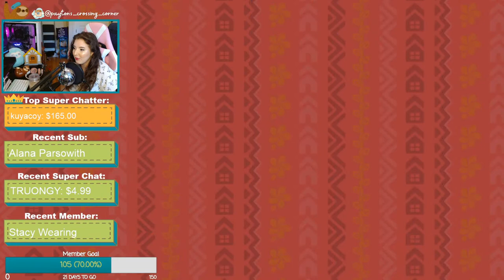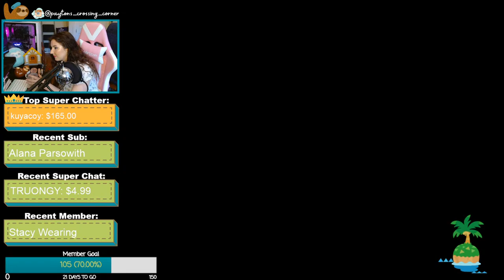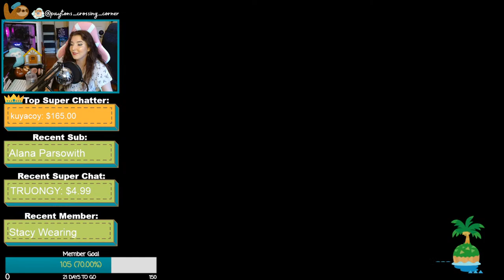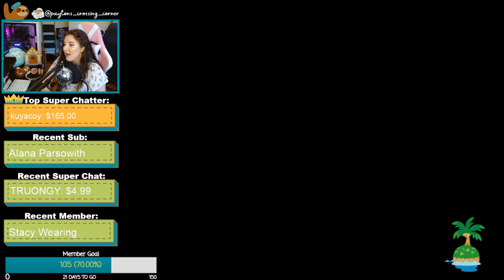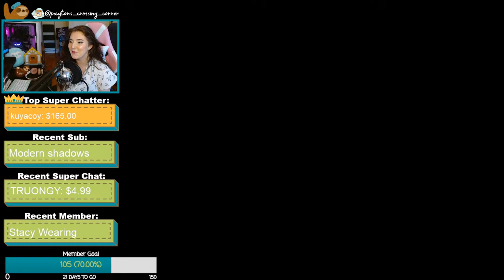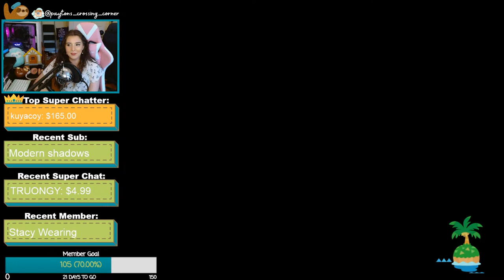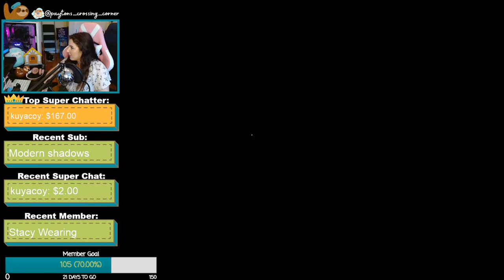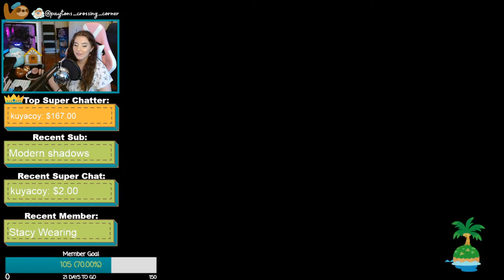🔴 LIVE Starry Night Island...IS DONE??? | Animal Crossing New Horizons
STARRY NIGHT ISLAND IS DONE...well almost.

Let's finish all the rest of the stuff!

👀 Stream Rules:

💙 Be Nice!
💙 Bullying/Hate Speech will not be tolerated.
💙 No Spamming.
💙 No Dodo/Friend codes.
💙 No Links.
💙 Have fun!

💙Visit my European Towncore Island here:
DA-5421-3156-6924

💛Visit my Happy Home Builds:
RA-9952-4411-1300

💙My Creator Code:
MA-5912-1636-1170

🌟Current Codes Used on My Starry Night Island:
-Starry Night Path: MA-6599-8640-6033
-Starry Night Center Pieces (by me): MA- 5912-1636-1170
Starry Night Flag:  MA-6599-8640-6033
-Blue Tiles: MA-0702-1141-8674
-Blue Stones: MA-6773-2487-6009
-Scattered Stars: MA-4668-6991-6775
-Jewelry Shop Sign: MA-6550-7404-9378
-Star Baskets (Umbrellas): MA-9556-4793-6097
-Dark Blue Galaxy path: MA-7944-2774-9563
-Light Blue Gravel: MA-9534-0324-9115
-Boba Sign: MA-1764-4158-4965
-Fossil/Starry Night Museum Sign: MA-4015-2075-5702
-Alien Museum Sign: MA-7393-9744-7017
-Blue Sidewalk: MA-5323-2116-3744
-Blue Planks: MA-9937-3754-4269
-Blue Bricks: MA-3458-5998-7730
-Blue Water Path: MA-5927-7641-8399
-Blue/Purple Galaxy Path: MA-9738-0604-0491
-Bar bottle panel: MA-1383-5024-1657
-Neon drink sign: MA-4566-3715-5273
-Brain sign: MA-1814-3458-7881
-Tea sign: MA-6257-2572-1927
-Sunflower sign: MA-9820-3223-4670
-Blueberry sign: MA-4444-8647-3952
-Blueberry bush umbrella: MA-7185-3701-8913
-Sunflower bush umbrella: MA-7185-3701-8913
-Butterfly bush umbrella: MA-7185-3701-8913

Computer Build:
Computer Case
Graphics Card
Power Supply

PFP by @dreaming.of.utopia